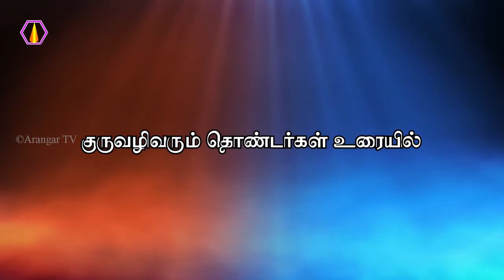மதச்சார்பற்ற ஓங்காரக்குடில் | திரு. சையது இப்ராஹிம், துறையூர்